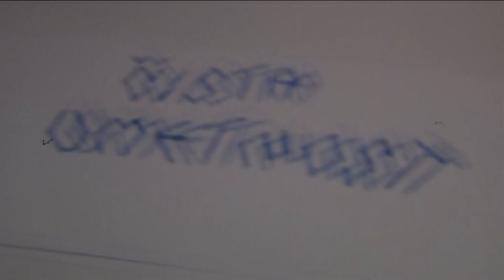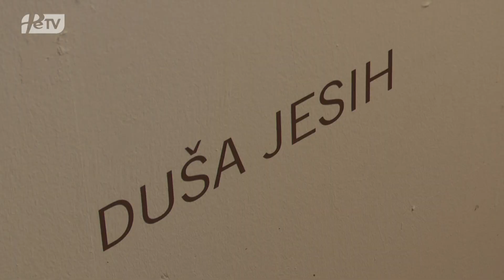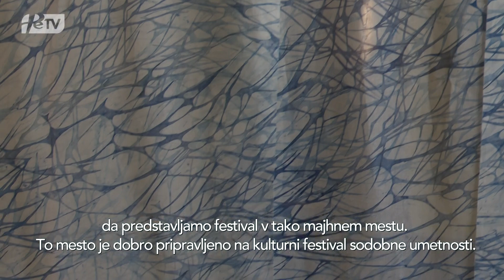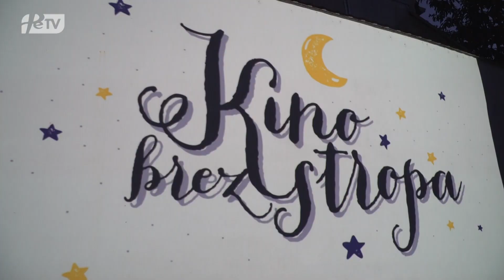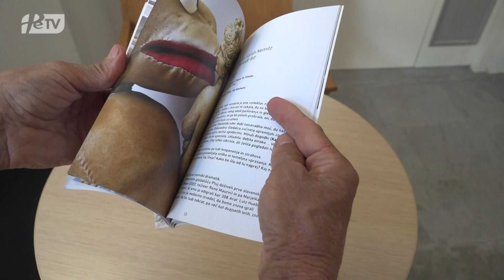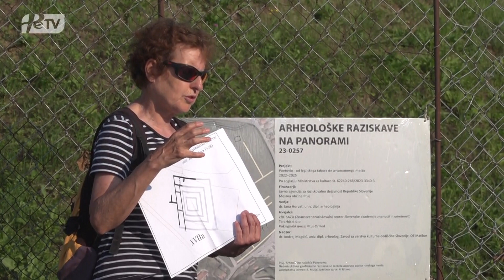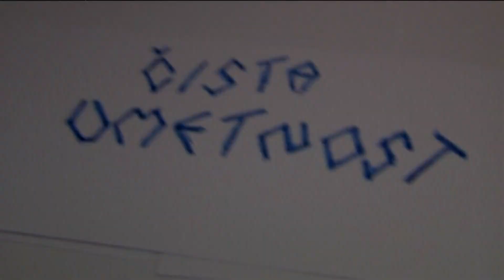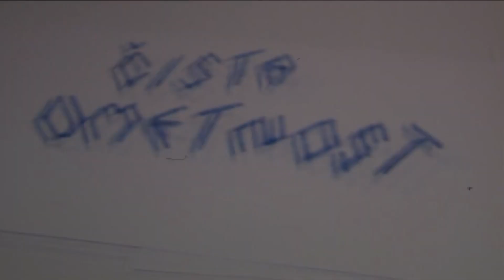ČISTA UMETNOST - AVGUST 2024